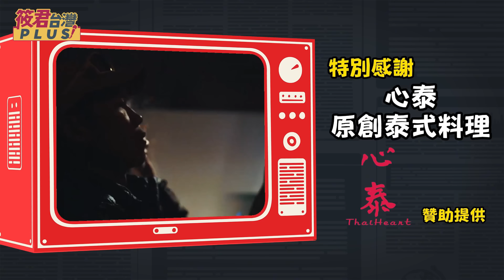張益贍怒批 翁曉玲腦袋跟柯P一樣 只會檢討別人/翁曉玲稱總統二輪投票不用修憲 呼應中共?/驚世立委翁曉玲 民進黨:問政法盲異想天開/中配入籍放寬 張益贍:藍白選票考量｜20240308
1.銀行轉帳：
★元大銀行(806)東板橋分行
戶名：廖筱君
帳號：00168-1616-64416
★外幣匯款資訊：
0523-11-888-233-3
SWIFT CODE:MKTBTWTP